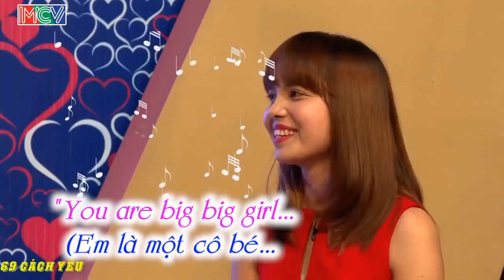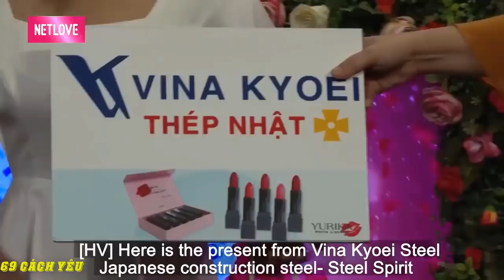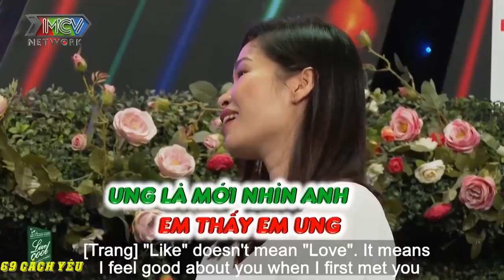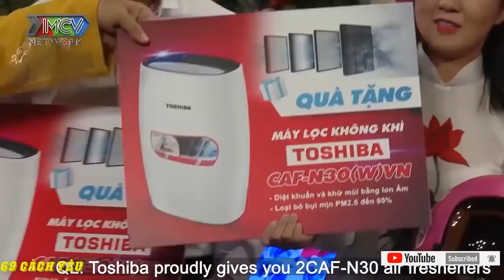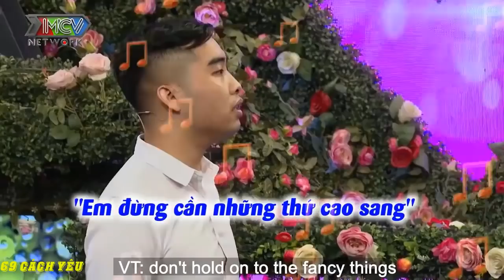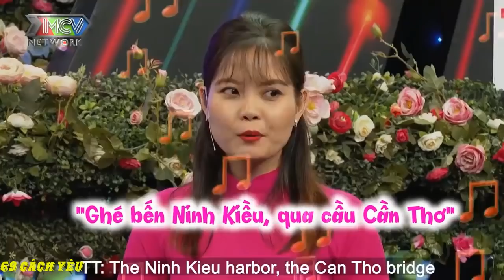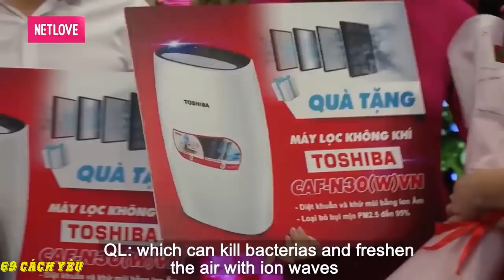ANH MUỐN LÁI MÁY BAY EM CÓ CHỊU CHO ANH LÁI KHÔNG ? | 69 CÁCH YÊU